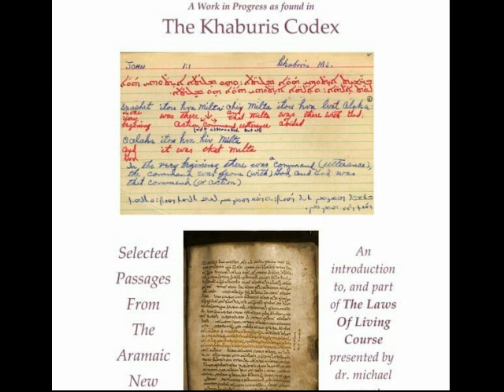EnlightenmentStudy#34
Jeanie’s book “Healing Generations: One Breath at a Time” – first draft arrived for editing.

Master Cleanse (Kidney Flush)
Kidney Flush and the Master Cleanse – this recipe can be used as a kidney flush or as a 7 or 14 day cleanse.(pdf format)Liver & Gall Bladder Cleanse Information – save your organs and improve their function
Gallbladder Liver Flush we use most often (pdf format)
Epsom Salts, Dr. Huldas’ Liver / Gallbladder Cleanse (pdf format)
How To Detoxify Your Liver / Gallbladder (pdf format)
Reversing Liver Damage, Tetri, MD – Fast Food Effects (pdf format)
Why Detoxify Your Liver, Jon Barron (pdf format)Fear is anesthetized with anger not reversed

Celinda primal fear over rides her rage – goes back to being 2 yrs old (may be genetic). PHYSIOLOGICAL EFFECTS OF EMOTIONAL SUPPRESSION Chart revised 2017 from Empowered to Heal Youthing/Aging Chart (PDF format) Listen to RadioShow September 22, 2023 (MP4 format on YouTube)

Power Person messages bought into become thought disorders, direct from PP or indirect (passively made up ourself).
There are 9 of our workshops we have played on radio shows. Do a search on the website for these titles.

    Why Again workshop 1 hr
    Why Again book read to you 6 parts
    Aramaicisms 4 parts
    Communication 2 parts
    Empower to Heal 2 parts
    Getting the Stress You Need 2 parts
    Healing Through Relationships 2 parts
    Laws of Living 2 parts
    On Creating Consciously 2 parts

Caller Camie asked about Rakhma & Khooba and GETTING THE STRESS Schematics of the Mind (Three filters) revised 2017 from Getting the Stress You Need (PDF format) Rakhma and Khooba explained.
Rookha d’Koodsha (translated as Holy Spirit) definition is on reality wake-up sheet. Elemental force who undoes the effects of our errors and teaches us the truth.
Caller Rome, work with ADHD? michael said his take is ADHD is a defense mechanism against attack (hyper-vigilant). Parasympathetic vs Sympathetic